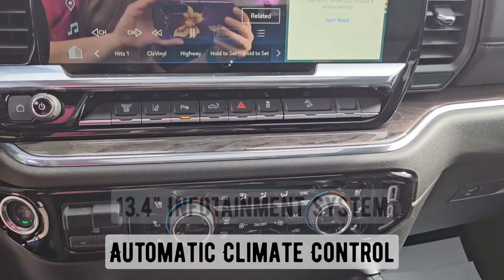2024 Chevrolet Silverado LTZ / 3500HD / Truck / Summit White - 24N123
5640 Highway 2A, Lacombe, AB T4L 1A3